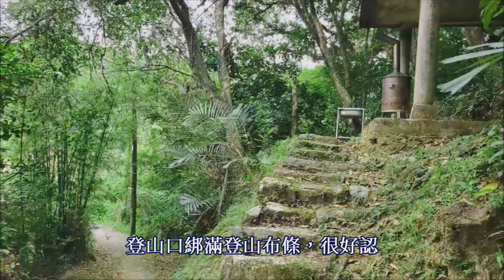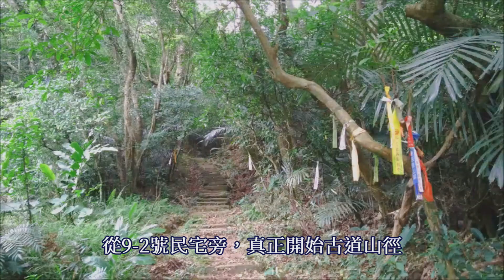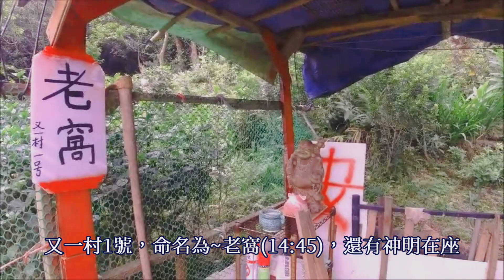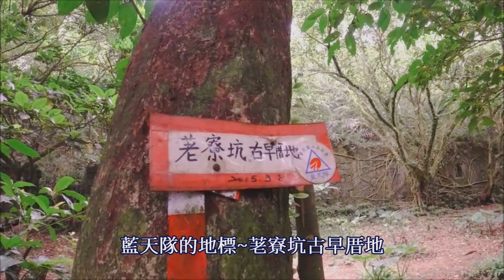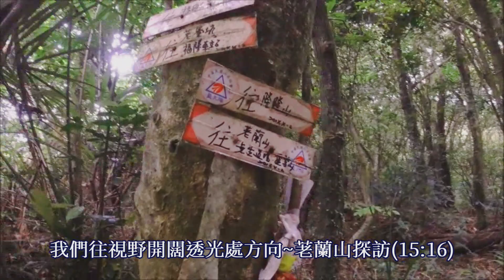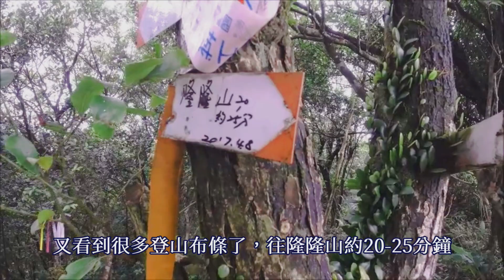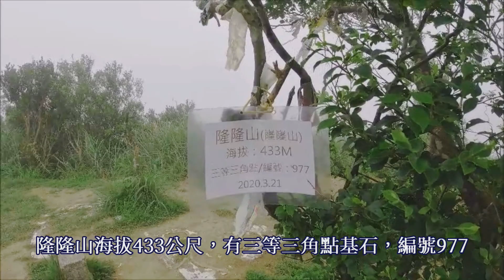20200510福卯(隆隆)古道(隆隆山)